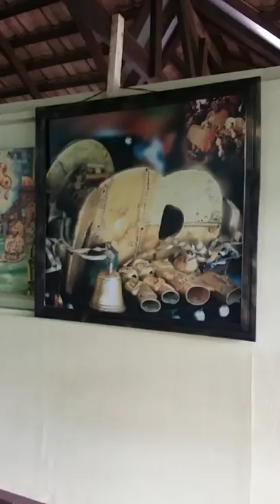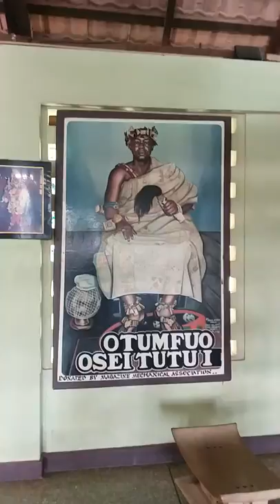Okomfo Anokye Sword Site - Asante History Ghana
This video is so valuable, it discusses the history of the formation of the Asante people in Ghana. The Okomfo Anokye Sword Site is placed in the center of a hospital in Kumasi.